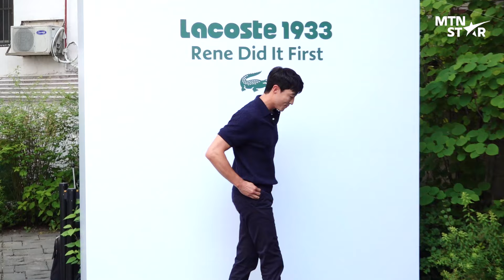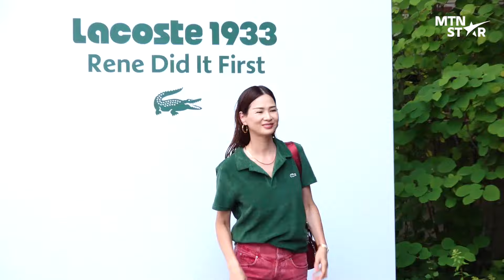[풀영상] 안효섭부터 '눈물의 여왕' 이주빈까지🐊 어벤져스 같은 '라코스테 1933' 팝업 포토콜 │ Ahn Hyo Seop / MTN STAR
14일 '라코스테 1933(LACOSTE1933)' 팝업 포토콜 행사가 열렸습니다.🐊

앰배서더 안효섭, 배우 이유미, 이주빈, 다니엘헤니, 저스틴 민, 정건주, 오마이걸 유아, 방송인 김나영, 모델 이소라, 모델 겸 DJ 안나킴, 실리카겔 김한주가 참석한 현장을 MTN과 함께 하세요 💗